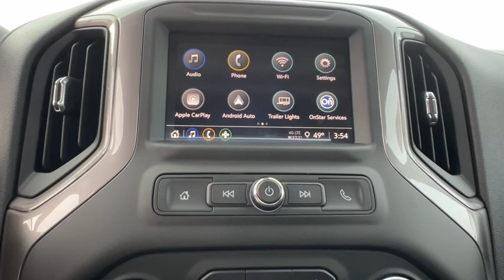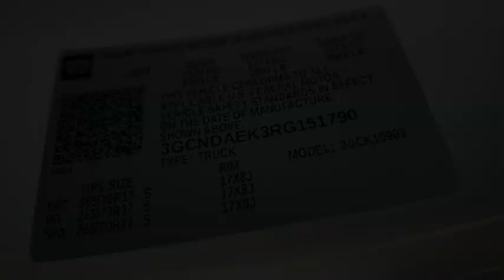2024 Chevrolet Silverado_1500 WT NV Carson City, Reno, Fernley, Lake Tahoe, Northern Nevada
New 2024 Chevrolet Silverado_1500 WT available at Michael Hohl GM Superstore located in 3700 S. Carson St, Carson City, NV, 89701. Servicing the Carson City, Reno, Fernley, Lake Tahoe, Northern Nevada area.